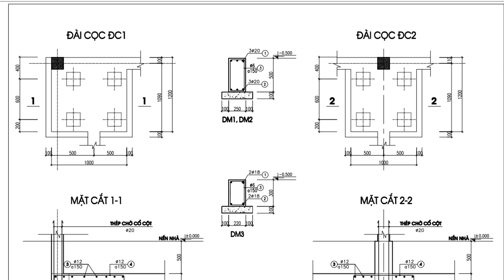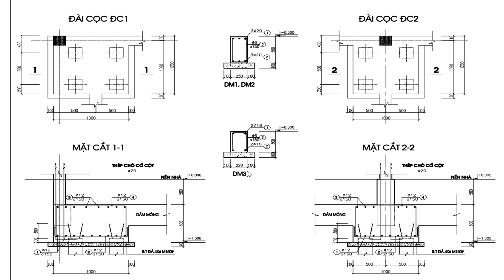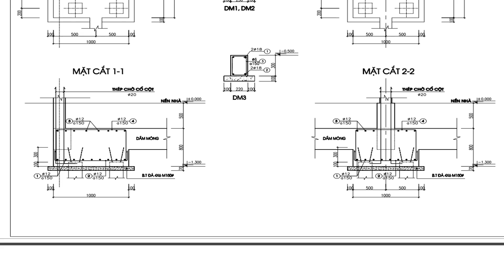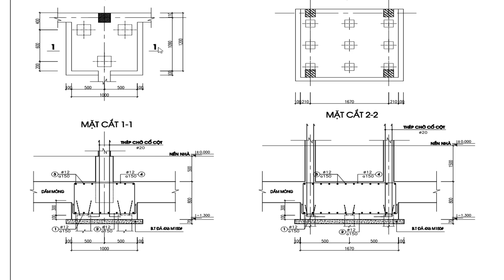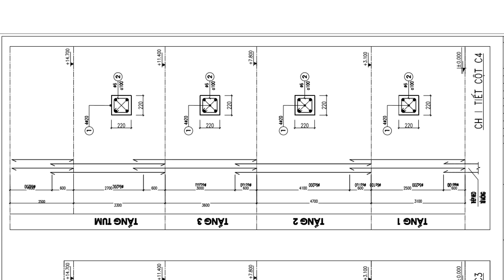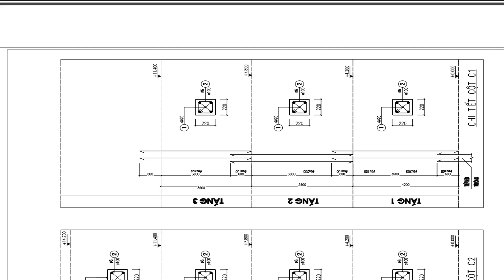Xem thiết kế này bạn sẽ biết làm thế nào cho ngôi nhà của mình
Thiết kế kỹ thuật nhà 5x21 .
Bản vẽ này có phù hợp với diện tích ngôi nhà của bạn ?
Bạn cùng xem và cho ý kiến bổ sung về bản vẽ thiết kế này nhé !